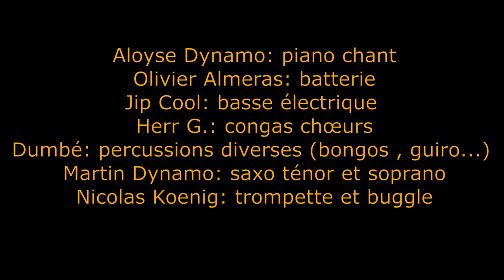Alleluiah (Ray Charles revisited)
Bal Concert de French Latin Jazz Boogie Bop Blues Salsa
    Samedi 2 Juillet 2022 20h
      Chapiteau «Stade Holtzplatz»
       rue des Sports 67120 Molsheim

           ALOYSE et les DYNAMOS

C’est un combo made in Alsace animé par Aloyse (auteur-compositeur-interprète) qui sur des textes originaux en français surfe sur des musiques allant du jazz à la salsa en passant par le blues et le boogie. Cuivres, percussions, choristes évoluent dans un jazzouilli tropical autour du piano et du chant principal. Quelques reprises de Herbie Hancock, Dizzy Gillespie, Otis Reding viennent émailler ce répertoire en forme d’hommage au groove d’outre-Atlantique. Musique ensoleillée et textes décalés pour chalouper les corps et débrider les zygomatiques.

 LISTE DES MUSICIENS: Aloyse Dynamo: piano chant principal
                                                         Olivier Almeras: batterie
                                               Jip Cool: basse électrique
                                               Herr G.: congas chœurs
                                               Dumbé: percussions diverses (bongos , guiro...)
                                               Martin Dynamo: saxo ténor et soprano
                                               Nicolas Koenig: trompette et buggle

Discographie :
    • Dynamo : 33t « Un Petit Peu Salé » 1977
    • Aloyse and the Dynamo All Stars : Cd « Cha-Cha-Chat » 2013
    • Aloyse et les Dynamos: CD « Pause Café » 2015
    • Anthologie Frémiaux Alsace : « Hop Marianele »
    • Aloyse et les Dynamos: CD « Jazz à tous les étages »(2020)